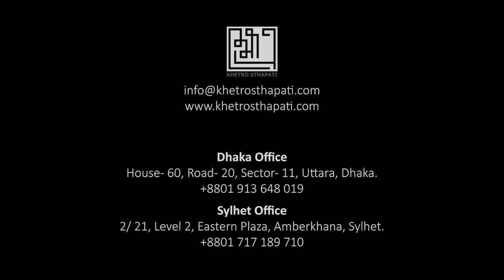Nine Storied (G+8) Apartment Building Design, Jolshiri | Architect | Khetro Sthapati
প্রজেক্টঃ মানামা-রাজিয়া হাইটস , পার্কিং সহ  ৯ তলা এপার্টমেন্ট বিল্ডিং।
ঠিকানাঃ সেক্টর ১৬, জলসিড়ি আবাসন প্রকল্প, রুপগঞ্জ, নারায়ণগঞ্জ।
ক্লাইন্টঃ মানামা ডেভলপমেন্টস লিমিটেড।
ল্যান্ড এরিয়াঃ ৫ কাঠা।

ভবনটির বিস্তারিত -
প্রতিটি ফ্লোরে ২২০০ স্কয়ার ফিটের একটি করে ফ্ল্যাট রয়েছে। প্রতিটি এপার্টমেন্টে রয়েছে-
✔ চারটি বেডরুম
✔ চারটি বাথরুম
✔ চারটি বারান্দা
✔ একটি কিচেন
✔ ডাইনিং রুম
✔ গেস্ট লিভিংরুম
✔ ফ্যামিলি লিভিংরুম
✔ বাথরুম সহ সারভেন্ট রুম।

এছাড়াও রুফটপে ছাদ বাগানের সাথে একটি রিক্রিয়েশন স্পেস ডিজাইন করা হয়েছে।

ডিজাইন কনসালটেন্ট - ক্ষেত্র স্থপতি।
প্রজেক্ট স্ট্যাটাস- নির্মানাধীন

ঢাকা অফিস: বাড়ি - ৬০, রোড - ২০ , সেক্টর - ১১, উত্তরা , ঢাকা
সিলেট অফিস : ২/২১, লেভেল ২, ইস্টার্ন প্লাজা, আম্বরখানা, সিলেট।
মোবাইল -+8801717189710